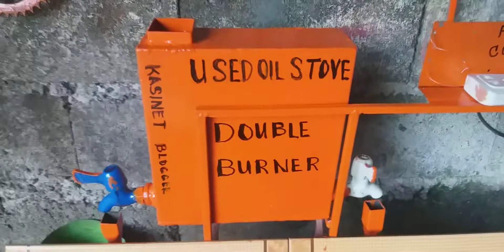September 20, 2022